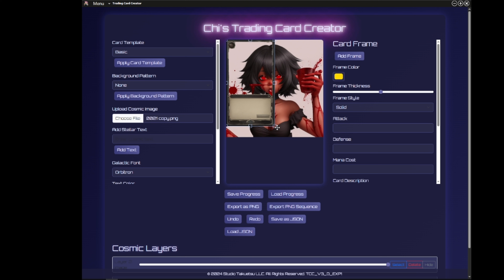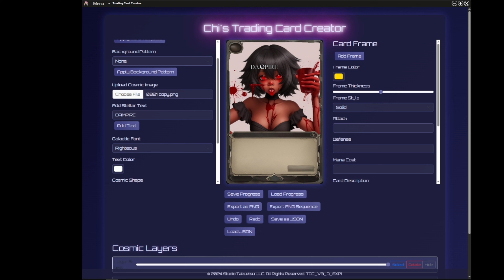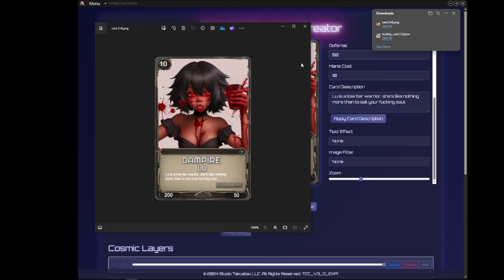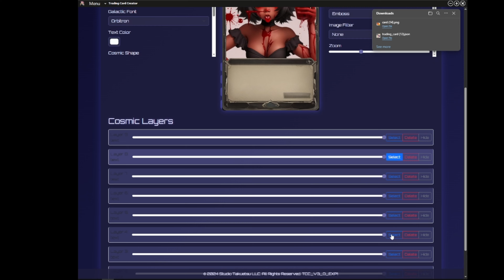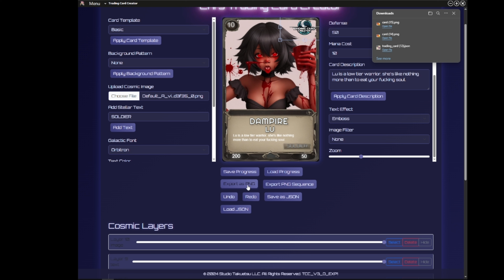Using The Trading Card Creator App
Get YO!